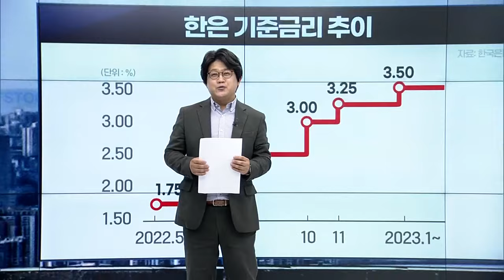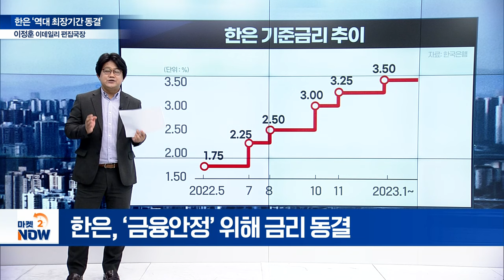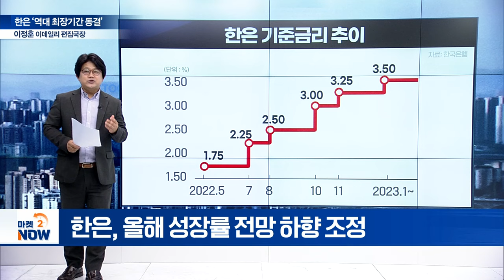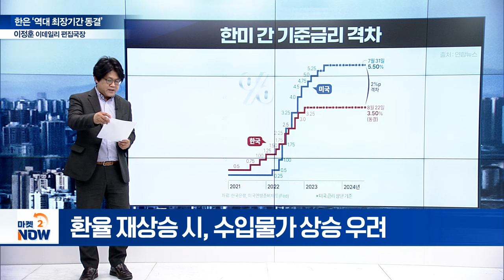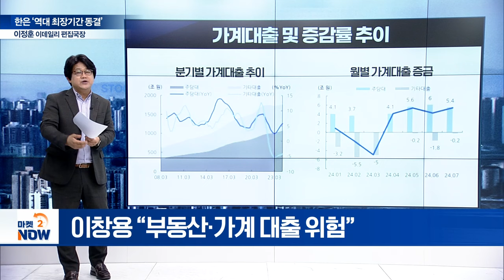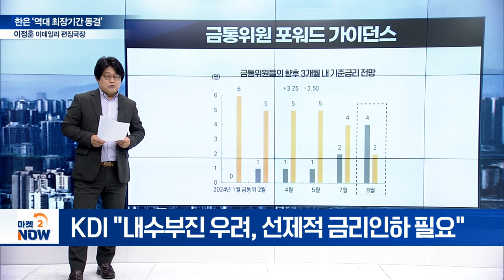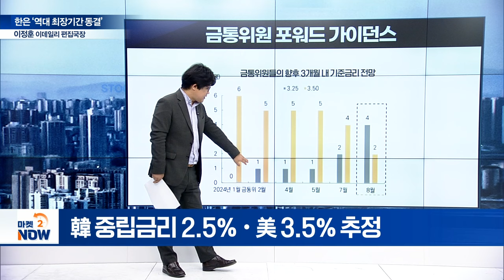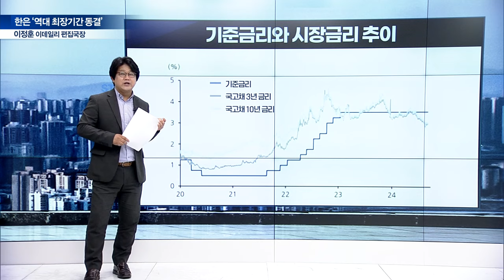금통위, 역대 최장기간 금리 동결... 부동산 급등에 한은의 경고장? [이데일리 편집국장 이정훈의 시선] | Market Now (20240823)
Q. 한은 기준금리 인하, 안 했나? 못했나?
Q. 한은 금리 동결 최대 목적은?
Q. ‘환율’, 韓 금리인하 변수 작용?
Q. 부동산 시장 급등... 금리인하 기대에 찬물?
Q. 가계대출 증가 위험 신호는?
Q. 역대 최장 동결에 금통위 내부 의견은?
Q. 금리동결에 대통령실 입장은?
Q. 한은, 금리인하 카드는 언제?